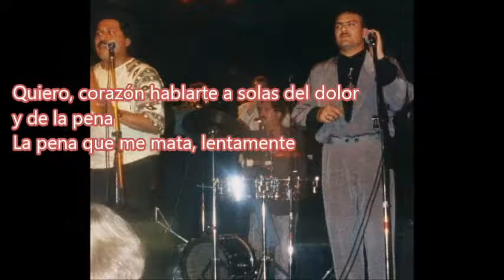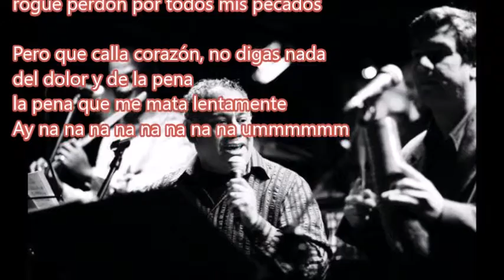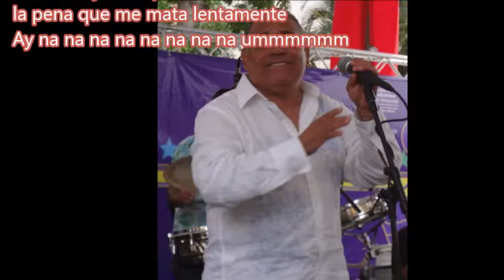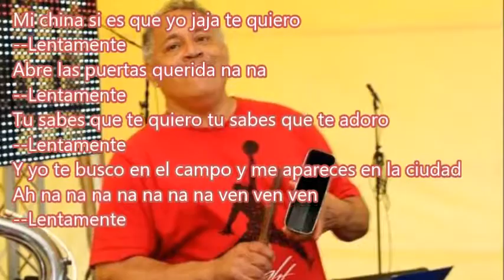LAGRIMAS Y TRISTEZA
Tema de Antar Daly, interpretado por JAVIER PLAZA con la Orquesta "Lo Chévere" de Ramón Gorigoitía